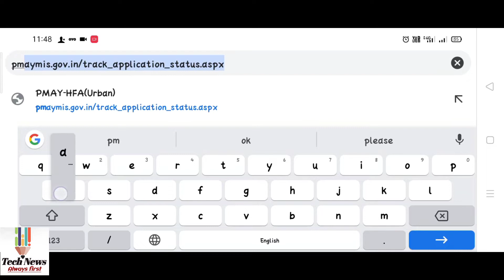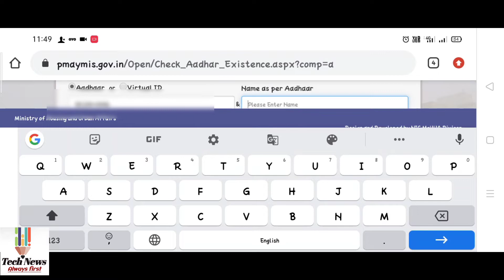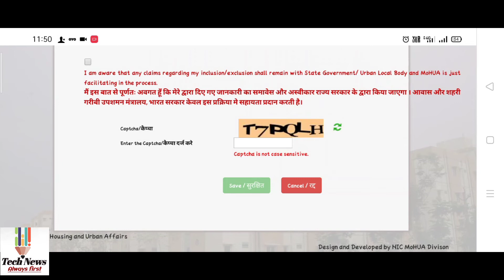प्रधान मंत्री आवास योजना आवेदन 2020-2021 pardhan mantri awas yojna aavedan kaise kre? 2021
Apne Bhai ko follow kre

Instagram I'd (sanjeevroy8034)

Learn moreListen ad-free with YouTube PremiumSongFadeArtistAlan WalkerLicensed to YouTube byAEI (on behalf of NCS); LatinAutor - Warner Chappell, CMRRA, Sony ATV Publishing, UNIAO BRASILEIRA DE EDITORAS DE MUSICA - UBEM, LatinAutor, PEDL, ASCAP, and 24 Music Rights Societies

Thank you.